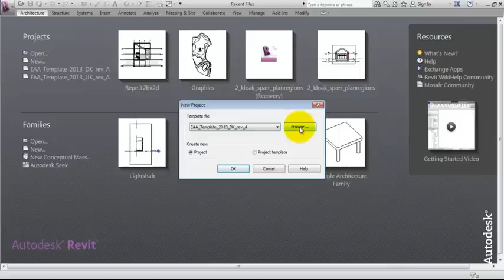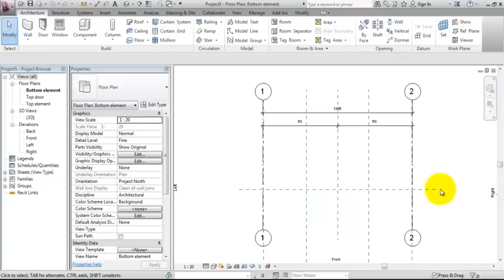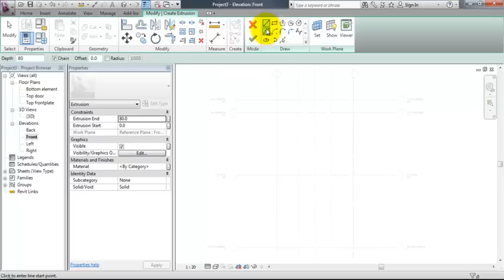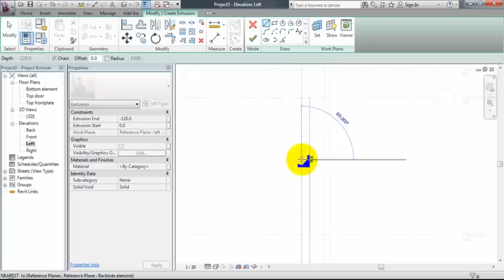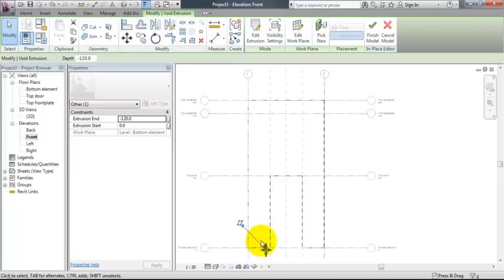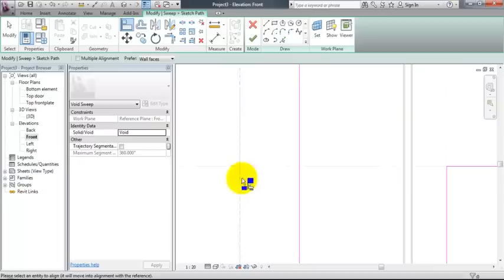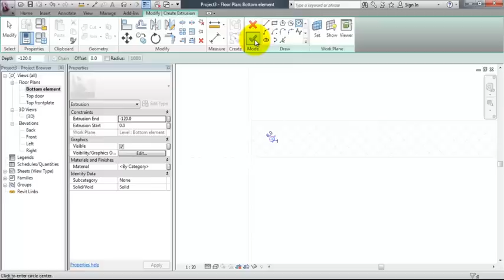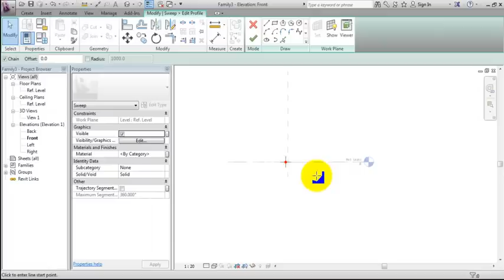Elementdrawings - 02 Concrete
Tutorial in how to create a concrete element on 3rd semester course Constructing Architect